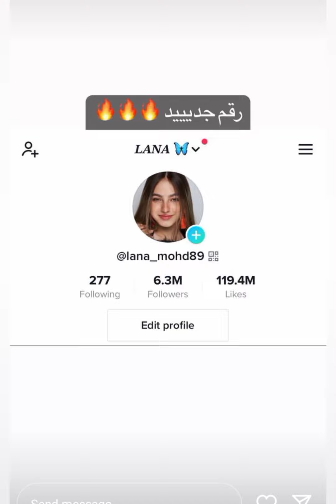لانا ولين مع أنس الشايب وقمر الطائي ♥️♥️ عيد ميلاد قمر 😍♥️